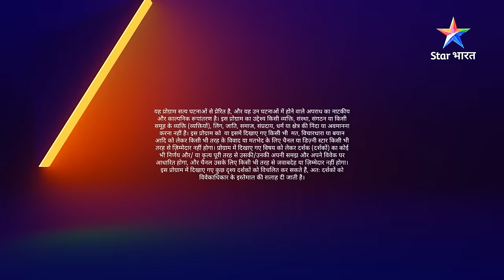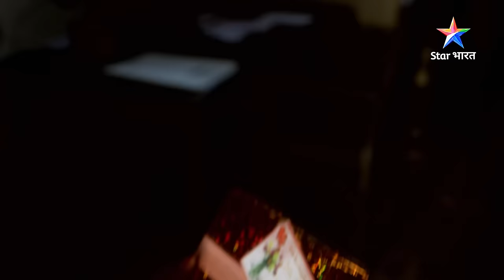FULL EPISODE- 779 | Khatra | Savdhan India Ek Kissa 5 Hissa | सावधान इंडिया